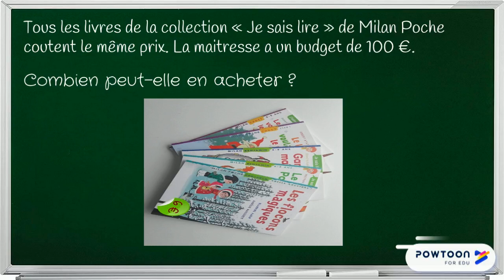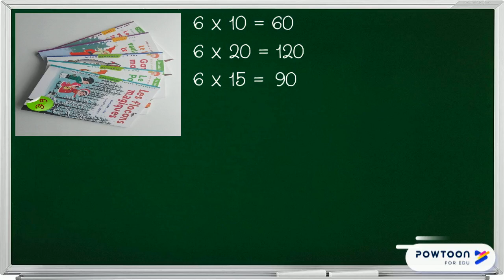Correction du problème 20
Correction du problème quotidien, n°20 : problème de partage, avec utilisation de la monnaie.